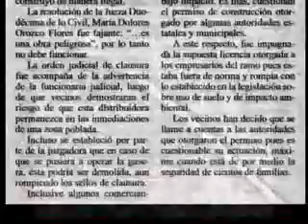PUERTO MORELOS TURBOSINA